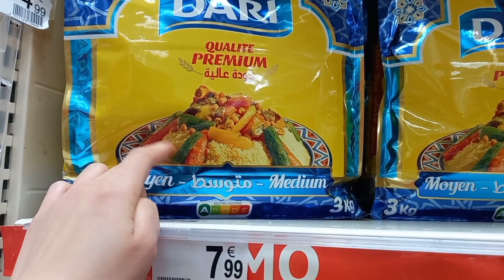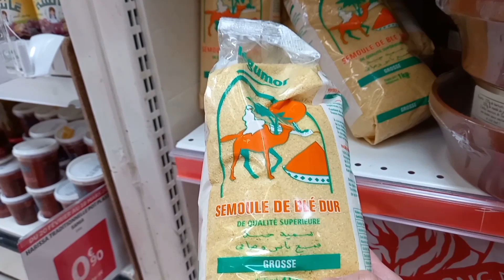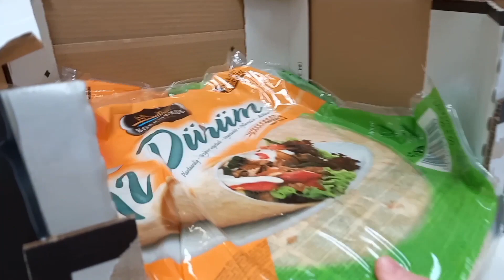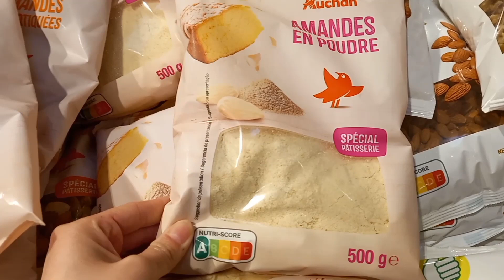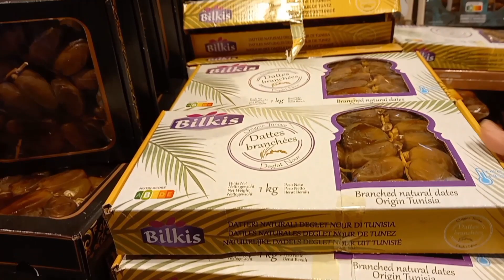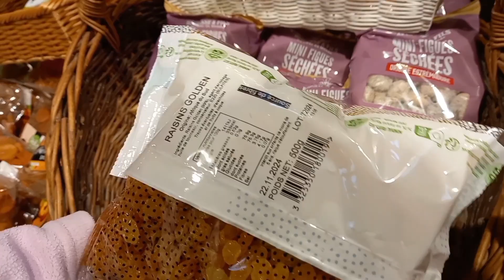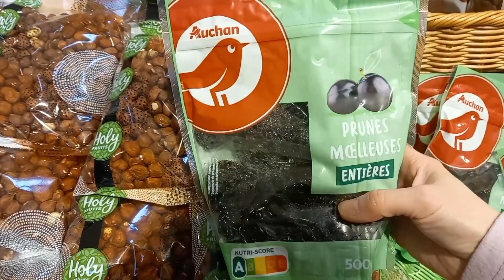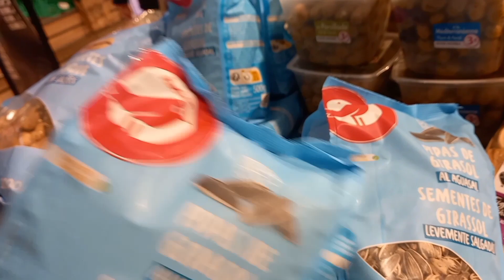Vlog 383 - Lễ Ramadan của người Hồi giáo đầy món hấp dẫn